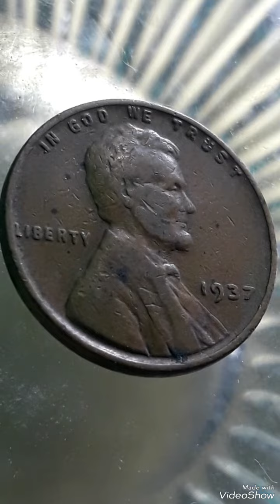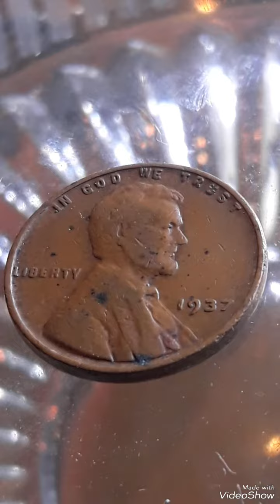$10K & Error 1937 Wheat penny